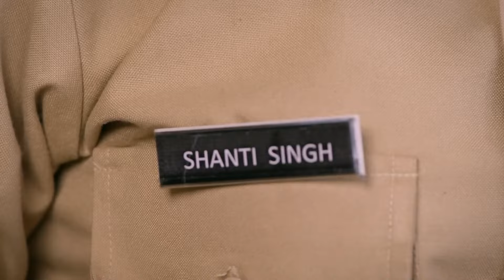Choti Guddan को क्यों मिला अजीब manager? | Guddan Tumse Na Ho Payega | Episode 487 | Zee TV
Choti Guddan को क्यों मिला अजीब manager?